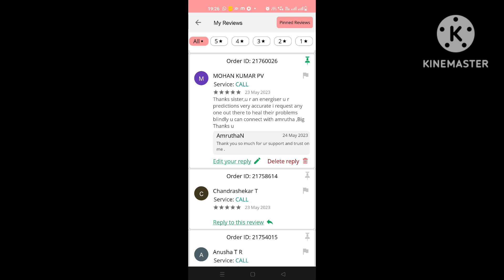Lal kitab Remedy to get more and more money 💰💰